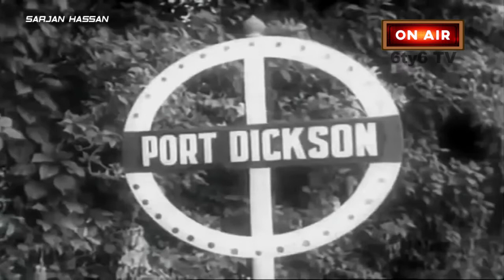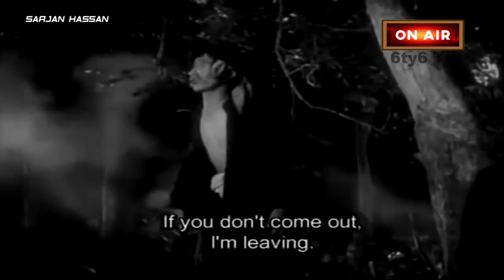SARJAN HASSAN P RAMLEE HD 16 : 9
Filem Sarjan Hassan telah diterbitkan pada tahun 1957...